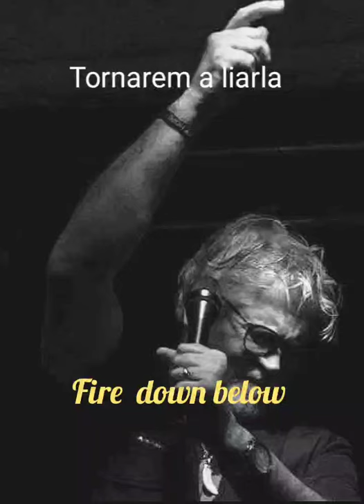13. Fire down below